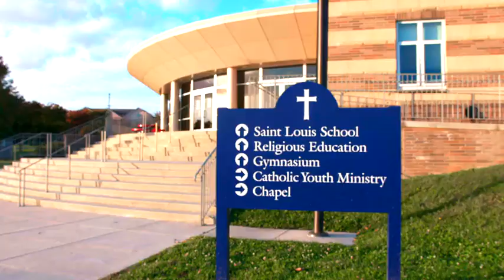St. Louis School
St. Louis - St. Francis Pastorate